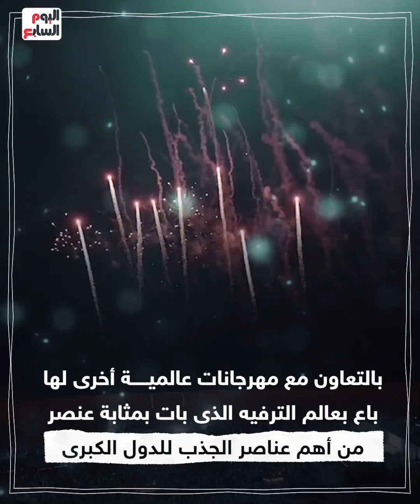مهرجان العلمين يمنح مزايا وتذاكر مجانية لأسر شهداء الجيش والشرطة